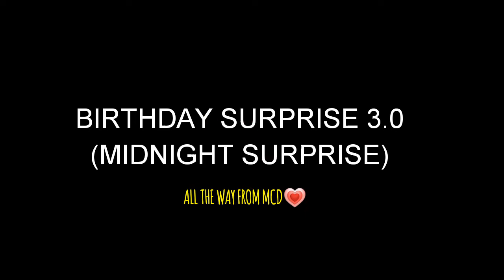Reaction when some one give you a surprise?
Thanks Lord! 😇